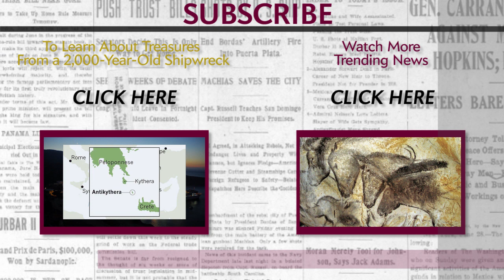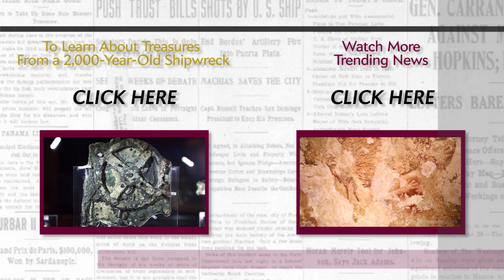Some Sharks Are Socialites, Some Want You to Go Away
“I am a nice shark, not a mindless eating machine,” intones Bruce the Shark in 2003’s hit kids’ movie Finding Nemo. He is trying so hard. Unfortunately for him, according to his creators, to be a shark does pretty much consist of mindlessly, mechanistically eating things. Struggling to transcend biological destiny, poor one-dimensional Bruce is played for laughs.

It was cruel, and wrong. A study last week in Behavioral Ecology and Sociobiology suggests that not all sharks (notallsharks) are alike. The paper, “Shark Personalities? Repeatability of social network traits in a widely distributed predatory fish,” finds that these terrors of the deep may vary by social temperament.

Specifically, researchers discovered that some individual sharks are convivial and some are emo. Some prefer to band together into gangs, while others camouflage quietly into the background. The scientists observed 10 different groups of juvenile small spotted catsharks in large tanks that contained three different habitats. The habitats differed in their structural complexity, from a few rocks and plants to dense underwater foliage. The researchers’ aim was to observe how the teenage sharks—who, like most human high school students, are prone to feel vulnerable—interacted in environments with various amounts of cover.

And? In the words of behavioral ecologist David Jacoby, “socially well-connected [shark] individuals remain well-connected under each new habitat.” (Being well-connected when you are a catshark is a literal as well as figurative condition: It means you tend to lie on top of other catsharks, i.e. spoon.) Likewise, weirdo loner sharks isolated themselves no matter where they were, even shading their skin color to blend in better with the gravel substrate at the base of the tank. (If only I could have done that at my school dances.)

“We define personality as a repeatable behavior across time and contexts,” said Darren Croft, a professor at the Center for Research into Animal Behavior at the University of Exeter. Many animal species exhibit what scientists think of as personality traits, but Croft and his team are the first to seek out such qualities in sharks—creatures popularly viewed as uniform in their terrifying appetites, the most coolly insatiable of our underwater villains.

Of course, both the gregarious catsharks and the shy ones probably like eating fish. The second kind are just more likely to go home afterward and curl up with an old movie.